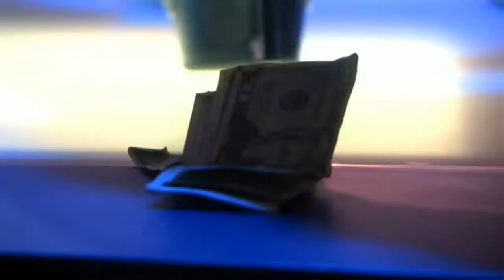Kaliforgia: 3. évad harmadik rész, zanzásítva